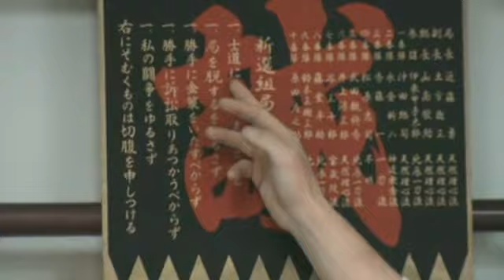Сборы по Шидокан 10.10.2010г. (Наб.Челны).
Первый учебный семинар в России, по правилам проведения боёв в ринге. Семинар проводит президент Российской организации Шидокан шихан Хатмуллин Р.А. В семинаре приняли участие инструктора: Киокушинкай, Айкидо, Боевого САМБО, Шотокан, Дзюдо.